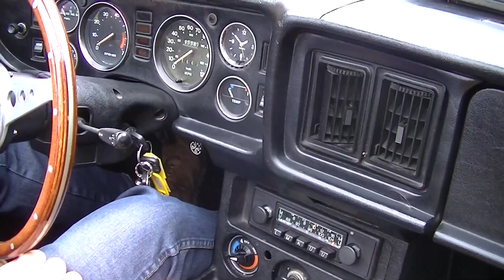MG MGB Roadster British Racing Green -VIDEO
MG MGB Roadster British Racing Green Leather seats chrome wire wheels very good condition

4 hrs voiture de Paris, 2 hrs voiture de Lille.